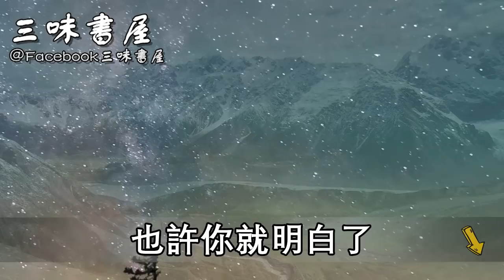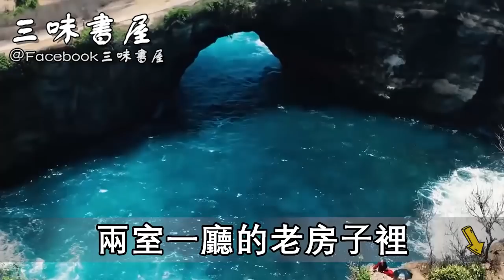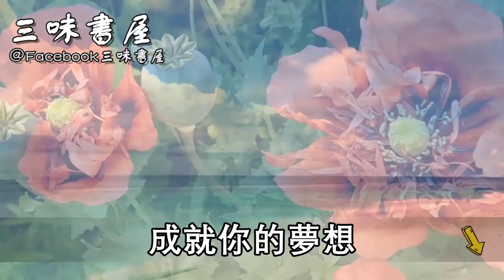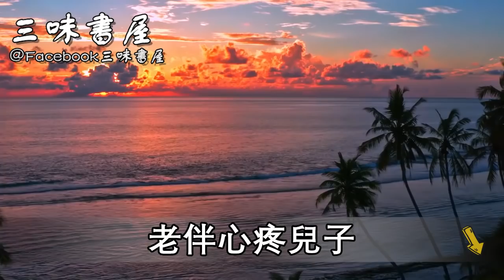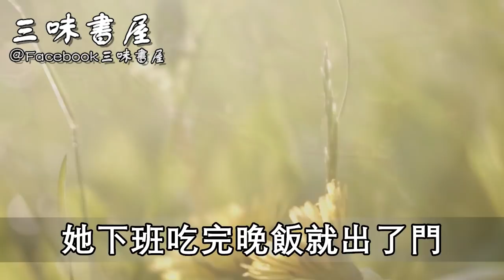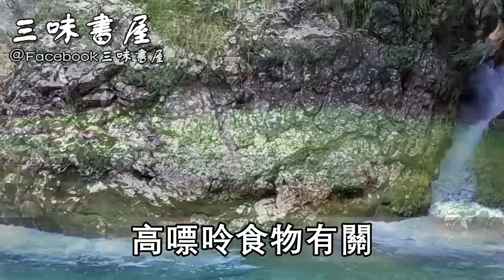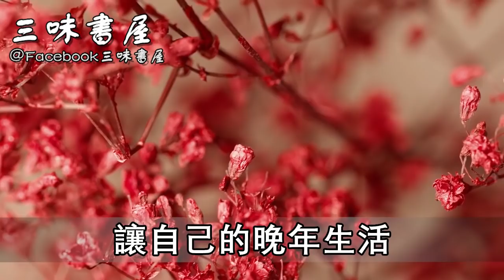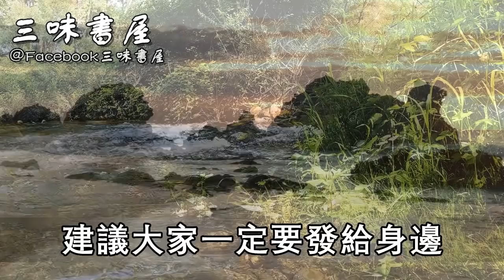65歲老人重病要手術，不料妻子說一句話，竟讓他瞬間崩潰痛哭 |三味書屋